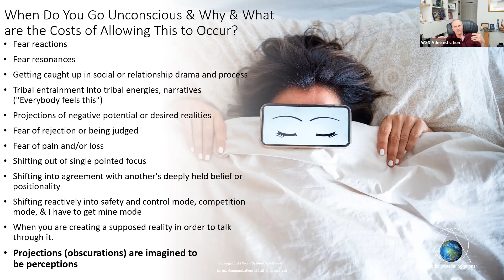Unconsciousness vs. Consciousness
Many of us are operating unconsciously which can result in high costs to us, not only as individuals, but also to our families, nations, cultures, genders, races and humanity in general.

These videos are possible due to donors like you. If you’d like to contribute to our success, visit us

We also invite you to collaborate with us.